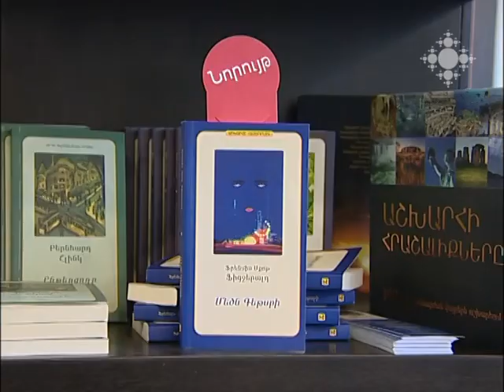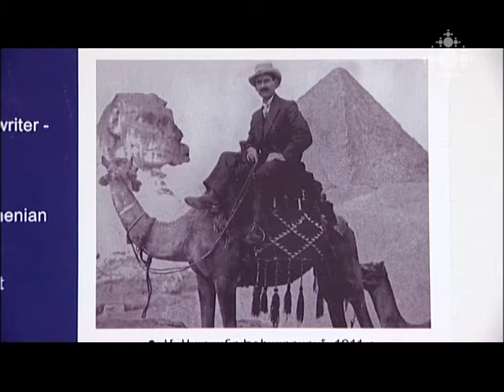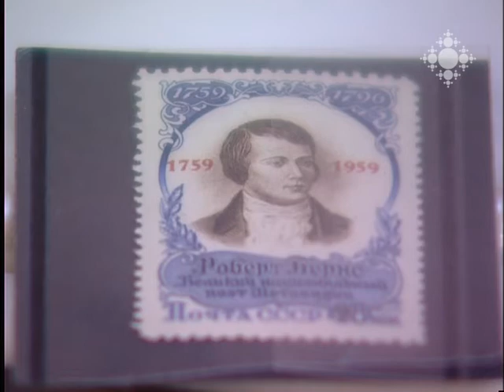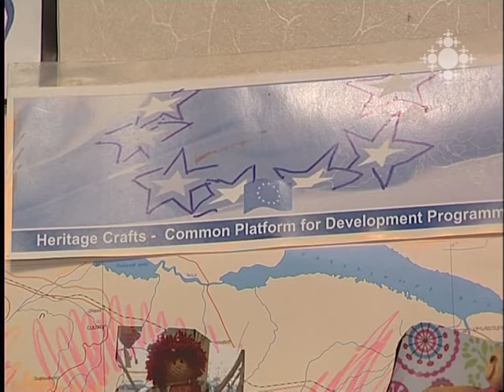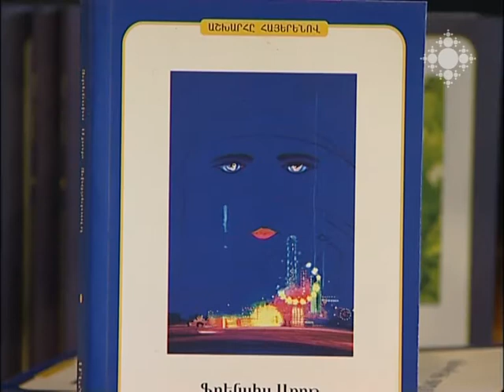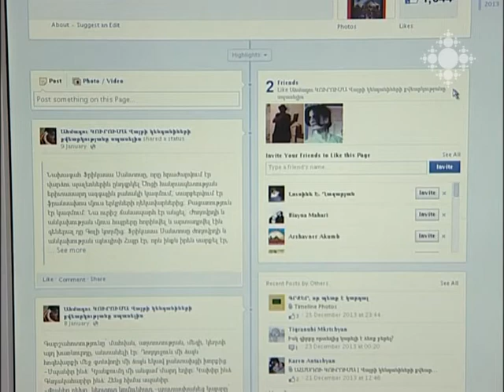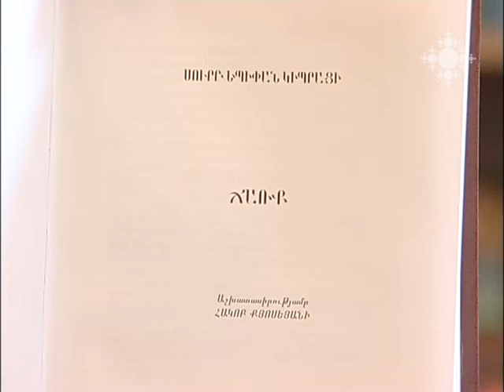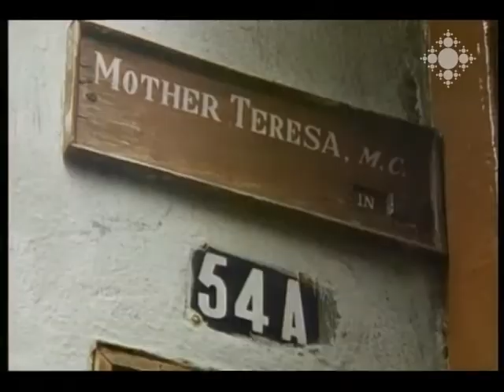Մշակութային ազդագիր 27.01.2014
Մարտիրոս Սարյանի տուն-թանգարանի շենքը հիմնանորոգվում է: Վարպետի աշխատանքները ժամանակավոր ցուցադրությամբ մինչև գարնան վերջ կներկայացվեն Մատենադարանում:
Արդեն 15 տարի է` շոտլանդացի բանաստեղծ Ռոբերտ Բըրնսի ծննդյան օրը Երևանում նրան նվիրված երեկույթ է անցկացվում:
Ստեղծագործական արտադրության զարգացումը խթանելու նպատակով Հայաստանում, Վրաստանում և Ադրբեջանում անցկացվում է «Ավանդական արհեստները զարգացման ընդհանուր հարթակ» նախագիծը:
Ի՞նչ գրքեր են այսօր լույս տեսում Հայաստանում: Ո՞ր ստեղծագործություններն են հայտնվում մեր հրատարակչությունների ուշադրության կենտրոնում: Այս հարցերի պատասխանը մեր նոր խորագրում:
Մշակութային խճանկար